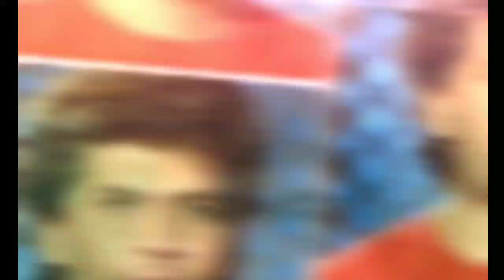शब्बीर कुमार और आदित्य पंचोली साहब के शानदार जोड़ी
Shabbir kumar aur aditya pancholi sb ke shandar jodi

shabbir kumar aur aditya pancholi song

1 qatil 1988

2 kab tak chup rahungi 1988

3 gunahon ka devta 1990

4 awaragardi 1990

5 gundagardi 1997 etc..

shabbir kumar aur aditya pancholi hit song